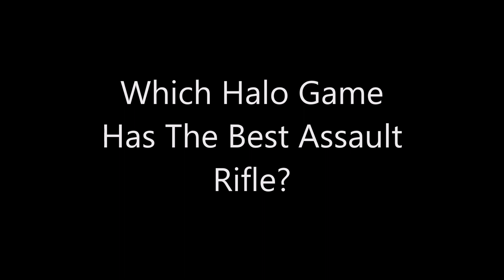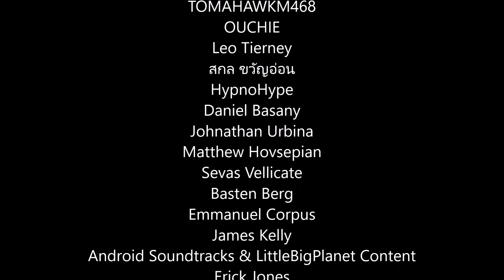Which Halo Game Has The Best Assault Rifle?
The Assault Rifle is a very iconic weapon in the Halo series since the very first Halo game. Let's see which Halo game objectively has the best AR!